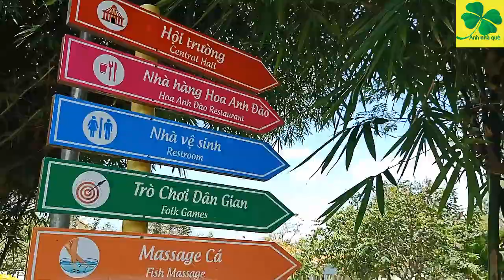Suối mơ đồng nai | biển trên rừng ✅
-Tọa lạc tại xã Trà Cổ, huyện Tân Phú, tỉnh Đồng Nai, Công viên Suối Mơ được ví như thiên đường “biển trên rừng” với kiến tạo thiên nhiên ấn tượng cùng dòng suối trong vắt, những ngọn thác mát lạnh kết hợp tuyệt mỹ với khu hồ tắm rộng với diện tích lên đến 150.000 m².
*Đường đi:  Để đến với Suối Mơ, bạn sẽ mất khoảng 3 giờ di chuyển bằng xe máy từ Sài Gòn. Tham khảo lộ trình như sau: Xuất phát theo hướng QL1 khoảng hơn 64 km đến Ngã 3 Dầu Dây, sau đó rẽ trái theo QL 20 hướng lên Đà Lạt khoảng 48 km nữa, qua cột số 48 UBND huyện Định Quán khoảng 700m rồi rẽ phải chạy sâu vào bên trong là đến Suối Mơ.
-Đến đây các bạn sẽ được trải nghiệm thiên nhiên hoang giã,và cùng nhau nấu nướng ẩm thực và cấm trại qua đêm
-Bên cạnh đó còn có các trò chơi như: motor nước, trượt nước,nhà phao,Đặc biệt, ngoài tắm biển ở hồ nước cực lớn thì bạn có thể cùng bạn bè, gia đình tham gia các hoạt động vui chơi như: đạp xe trên nước, cầu tuột, chơi banh nước, chèo thuyền kayak… hay nằm nghỉ ngơi thư giãn tận hưởng không gian tại khu mái chòi…
-Hỗ trợ bay Flycam: 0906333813